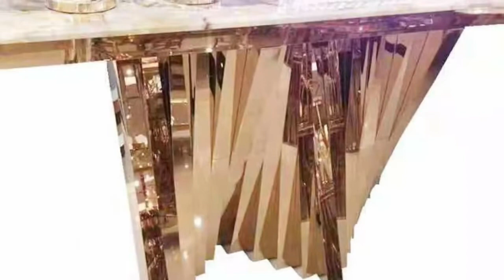art & decorations | art deco gallary for your home | DECOR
beautiful art deco gallery | home decoration ideas